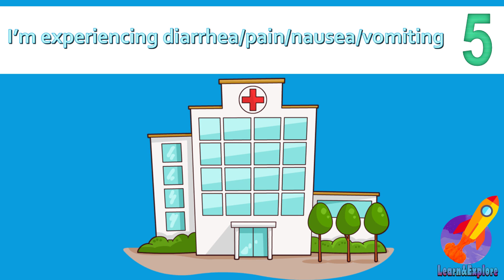فێربوونی ئینگلیزی: ڕۆشتن بۆ نەخۆشخانە